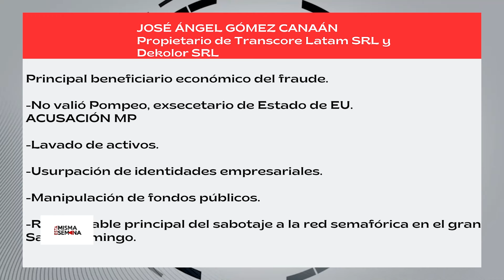Imputan a Hugo y a Jochy Gómez | Esta Misma Semana Seg-01 05/10/24